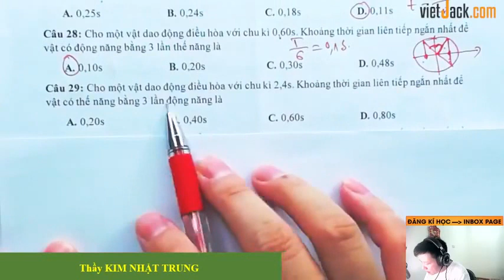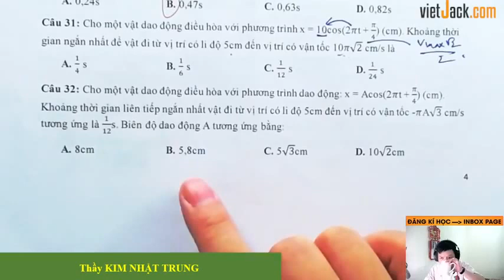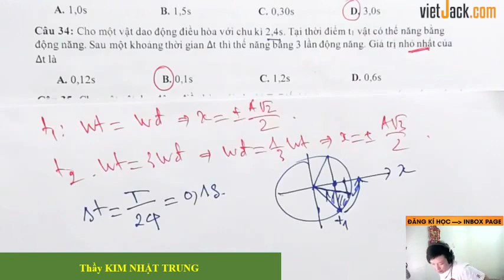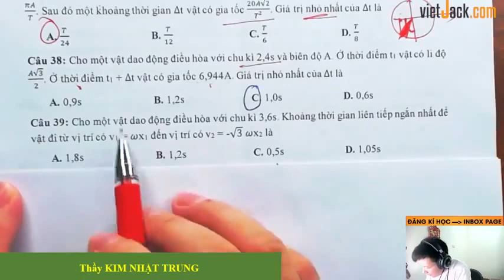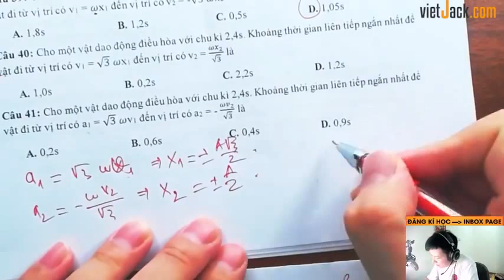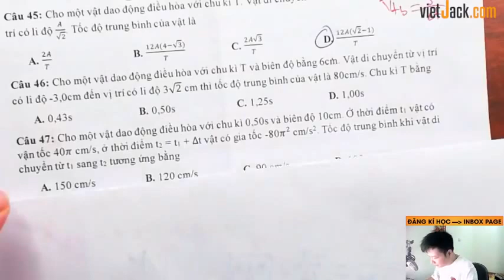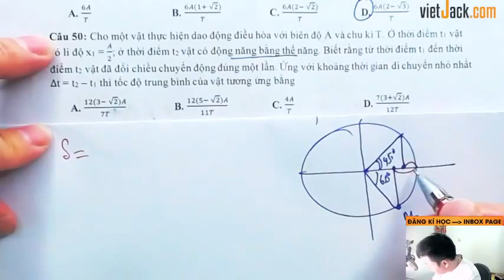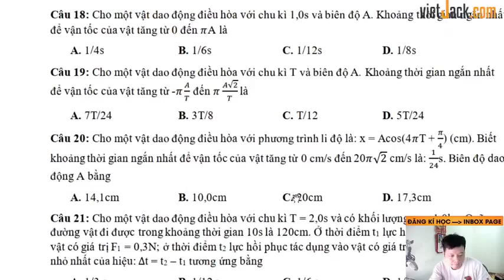Kĩ thuật vòng tròn lượng giác phần 2 - Vật lý 12 - Thầy Kim Nhật Trung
Vật lý 11 - Ôn sớm 12 - Kĩ thuật vòng tròn lượng giác phần 2

Trong video bài học này, thầy sẽ cùng các em ôn tập và điểm qua về Kĩ thuật vòng tròn lượng giác phần 2, giúp các em ôn tập lại những kiến thức toán học đã được học ở lớp 11 cũng như kĩ năng giải bài tập về dạng này của môn Vật lý 11.Các em chú ý theo dõi bài học cùng thầy nhé!